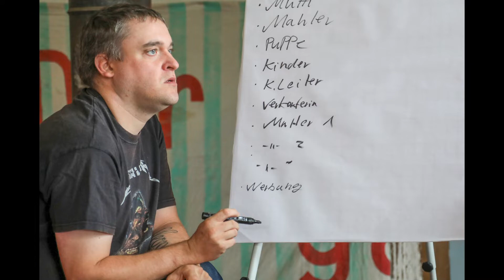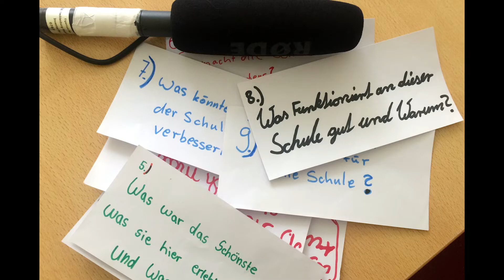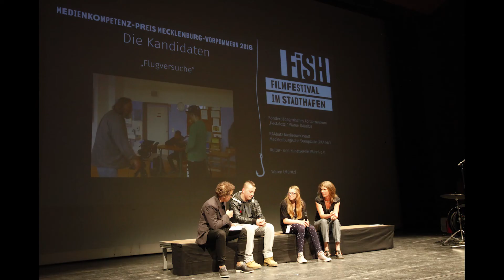10 Jahre RAAbatz Medienwerkstatt